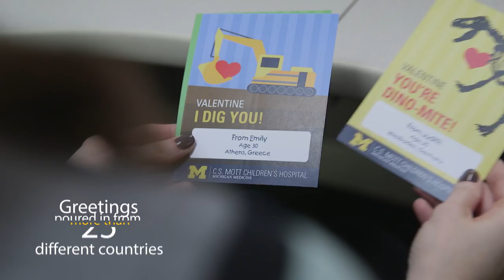Valentine's Day at University of Michigan C.S. Mott Children's Hospital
Thanks to everyone who sent more than 90,000 valentines to the Little Victors of C.S. Mott Children's Hospital this Valentine's Day. We received cards from more than 25 countries, making this one of the best Valentine's Days ever.